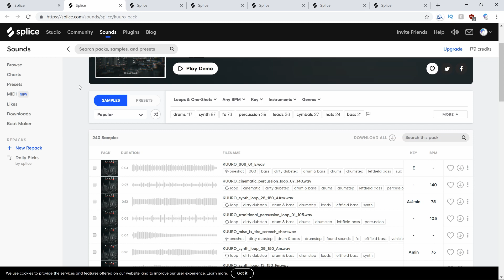Who'se tf is KUURO Sound?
Ok.